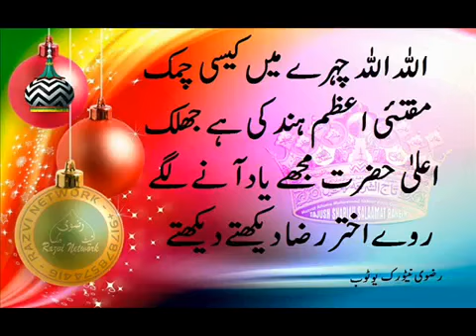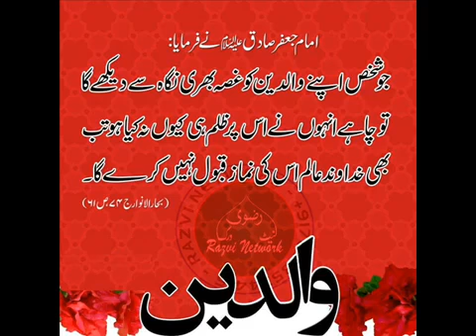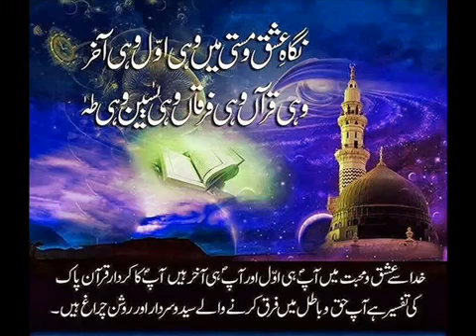Islam Barkati New Kalam